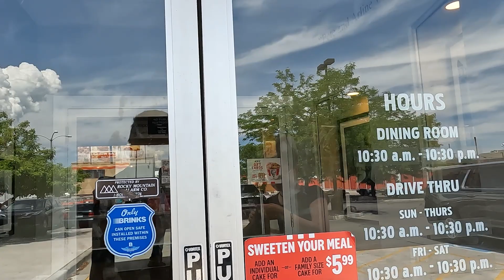【肯德基一号店】first KFC｜没想到第一家肯德基竟然在犹他州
造访了世界上第一家肯德基，跟10年前比已经没有了自助餐部分了，而且味道差强人意，算是替大家踩雷了吧。